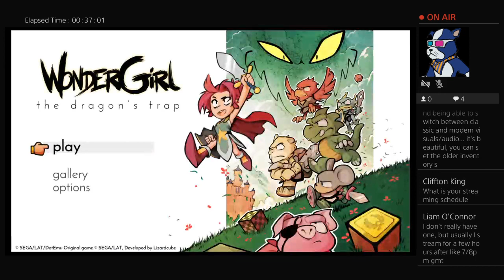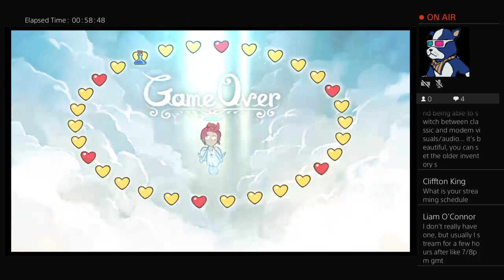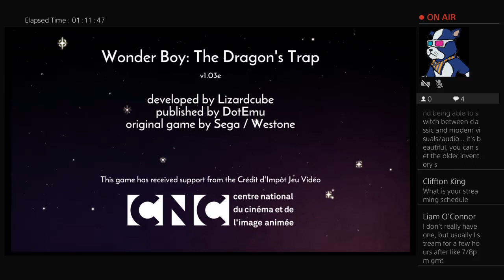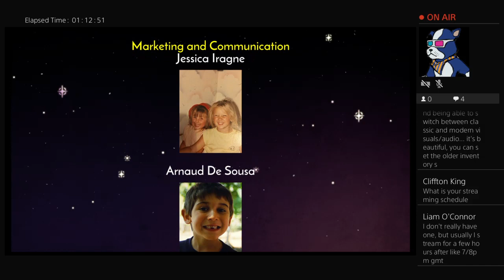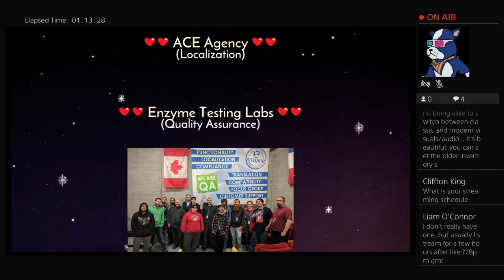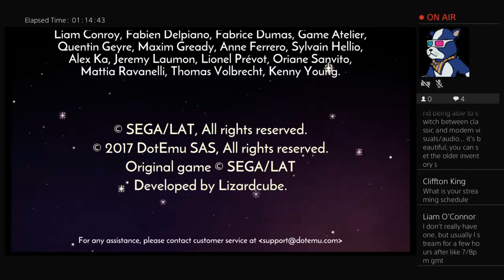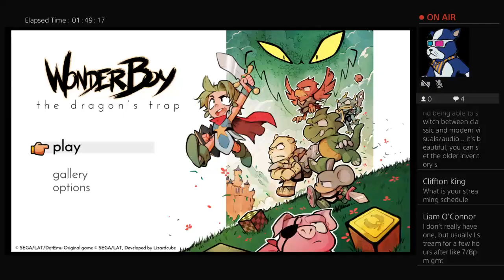Wonder Boy The Dragon's Trap (PS4)